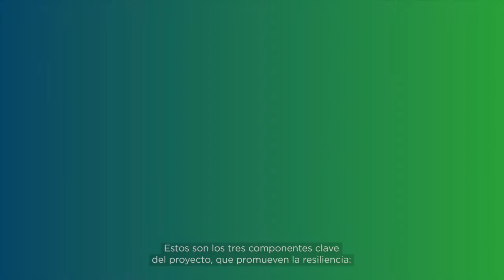BID Invest apoya a productores de miel en México afectados por el cambio climático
Junto con Naturasol y Miel Mex, apoyamos a pequeños productores de miel de Yucatán afectados por grandes inundaciones. Desde 2021, hemos hecho ya entrega de más de 42.000 kilos de miel, más de 3.000 abejas reina o casi 3.000 kilos de cera estampada que ayudarán a recuperar la producción en la zona.